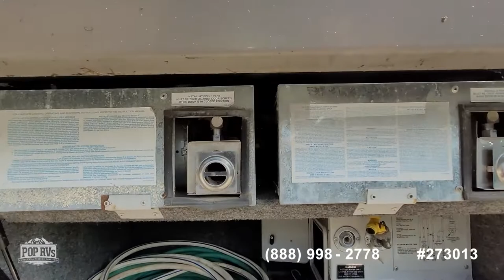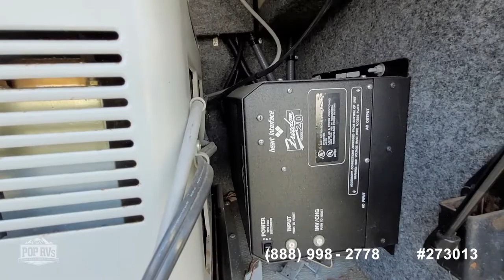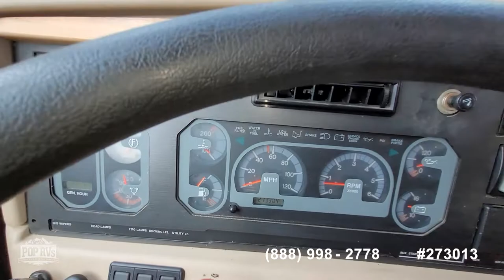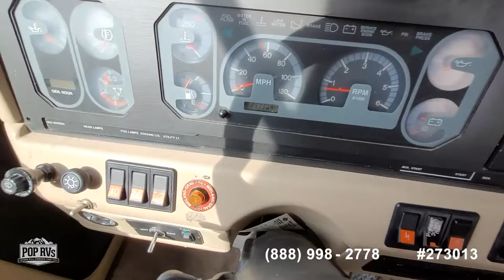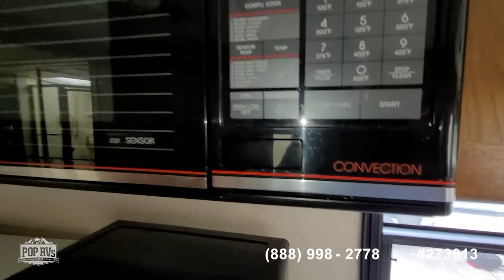[UNAVAILABLE] Used 1994 American Eagle 38A in Ravenna, Ohio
2007 Hurricane 34B in Huntsonville, Michigan - $55,600

2001 Kountry Star KSCA 3357 in Sananac, Michigan - $50,000

2016 Allegro Open Road 36LA in Throop, Pennsylvania - $131,000